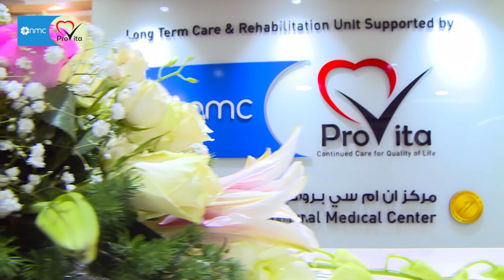First Long-term Care and Rehabilitative Services Program to the Northern Emirates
Visit NMC ProVita’s Team at its latest all new state-of-the-art rehabilitation unit on the 6th floor(Block B) of Al Zahra Hospital Sharjah; ready to provide patients in Sharjah  and Northern Emirates with quality long-term care and rehabilitative services.